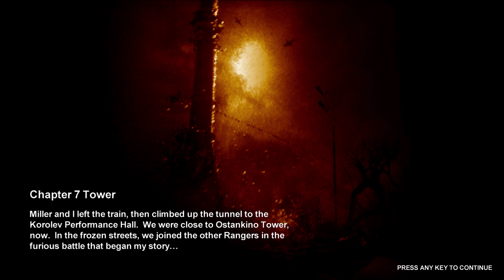Metro 2033 - Biomass & Separation